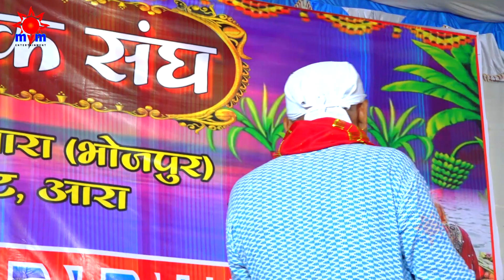छठबरती सेवक संघ द्वारा आयोजित देवी जागरण 2022 ।। अरे भुखला में जनि ममी डाटी ह।। भक्ति देवी जागरण2022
दोस्तों, मैं यह विडियो सिर्फ आप सभी के मनोरंजन के लिए शेयर करता हूँ। मेरा उद्देश्य गीत के मूल गायक व कंपनी को कोई व्यवसायिक क्षति पहुंचाने का कतई नहीं है।

Camera & edit :-Sonu Ara

गीत विडियो के मूल गायक :-

गीत विडियो की मूल कंपनी :-

मेरे अन्य सोशल मीडिया प्लेटफॉर्म :-